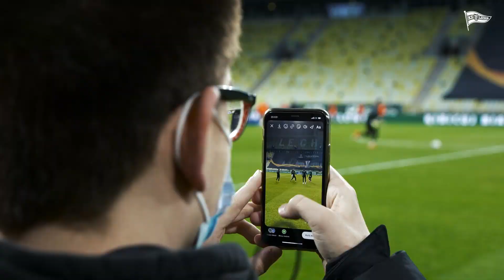Kulisy spotkania Lechia Gdańsk - Pogoń Szczecin LGDPOG (19.09.2020)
Zapraszamy na kulisy meczu 7.kolejki PKO BP Ekstraklasy, w którym Lechia Gdańsk podjęła Pogoń Szczecin.